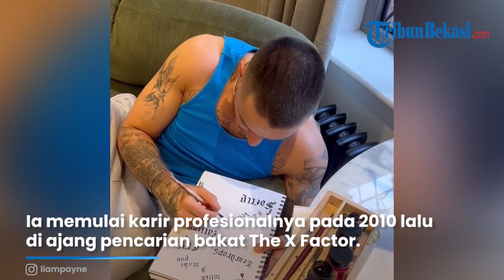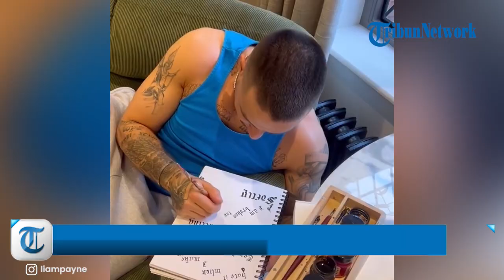Sosok Mendiang Liam Payne Eks Personel One Direction, Meninggal Dunia Jatuh dari Balkon Lantai 3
TRIBUN-VIDEO.COM - Mantan personel One Direction Liam Payne meninggal dunia.

Liam Payne meninggal di usia 31 tahun seusai terjatuh dari lantai tiga sebuah hotel di Argentina, Rabu (16/10).

Saat terjatuh, Liam Payne diduga dalam pengaruh obat-obatan dan alkohol.

(Tribun-Video.com)